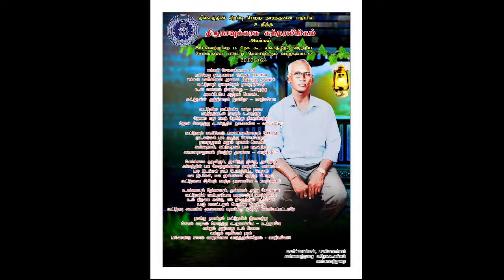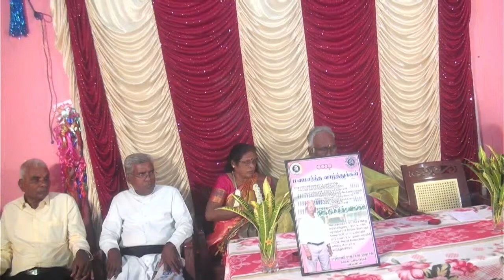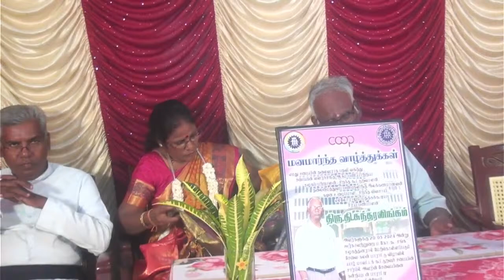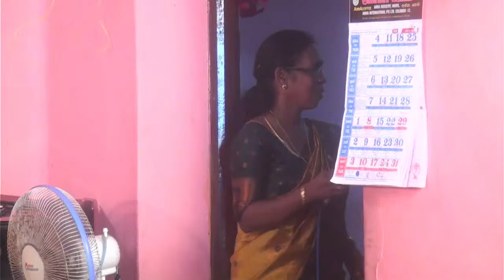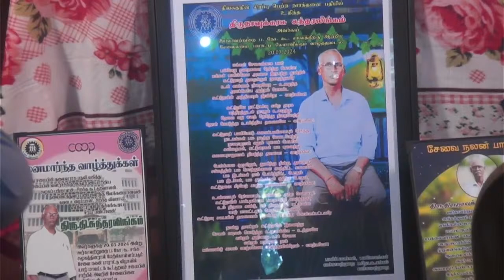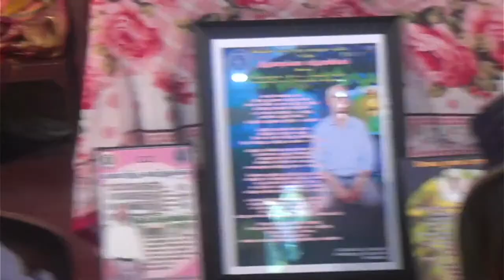கௌரவிக்க விழா 20.03.2024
திரு திருநாவுக்கரசு சுந்தரலிங்கம் அவர்கள்
ஊர்காவற்றுறை ப. நோ . கூ  சங்கத்தில் ஆற்றிய சேவைகளை பாராட்டி கௌரவிக்க விழா
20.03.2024